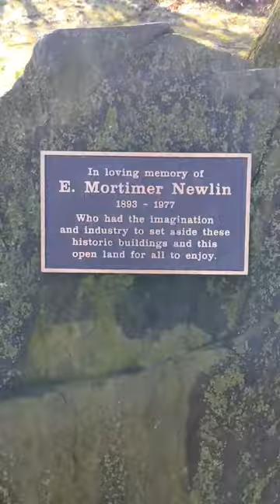Hiking at Newlin Grist Mill in Pennsylvania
Hiking the trails at Newlin Grist Mill in Chadd's Ford Pennsylvania